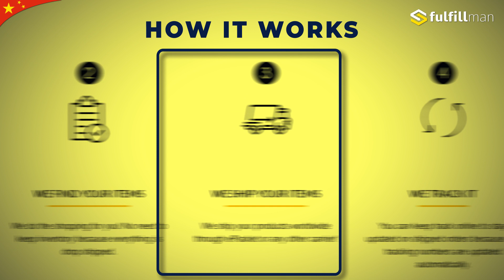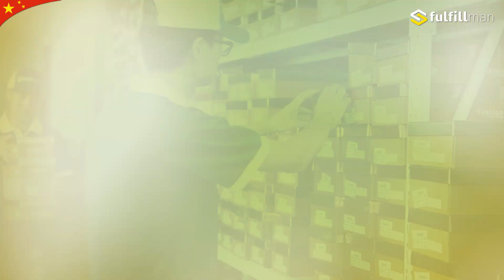🚚 FASTEST INTERNATIONAL SHIPPING in 2020 | Fulfillman Dropshipping Service | Shopify Dropshipping 🚚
Do you sell products on Shopify or eCommerce platforms like eBay or Amazon?  Are you into dropshipping from China, or other Chinese shopping sites? Are you tired of making orders every day, coordinating with dozens of suppliers, updating excel files while dealing with order cancellations due to stocks running out? All these can hinder income generation and business growth.